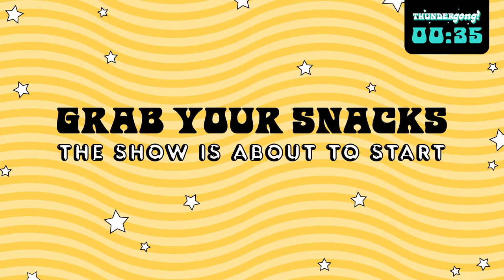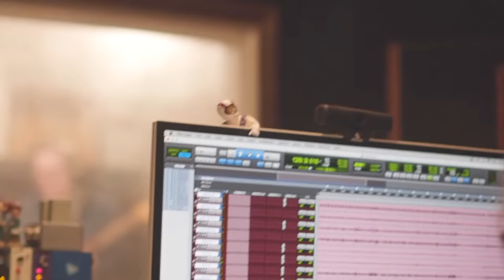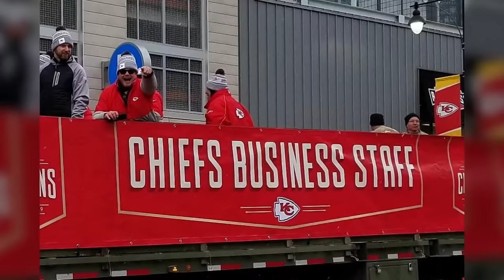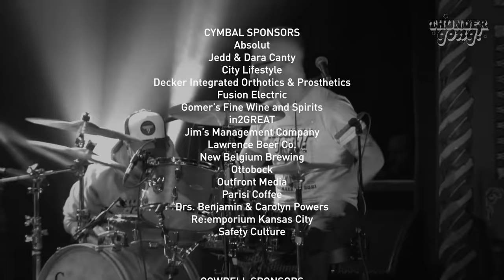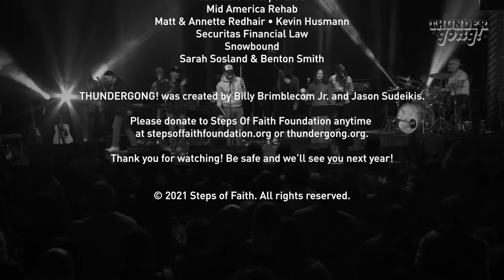THUNDERGONG! • Presented by Steps of Faith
Hosted by Jason Sudeikis (Ted Lasso, SNL), THUNDERGONG! is a night of unforgettable musical performances and loads of laughs as we come together to help uninsured and underinsured amputees get the prosthetic limbs they need – restoring mobility and restoring possibilities. Get ready to GiveSteps.

 You can donate anytime to help amputees in need by texting STEPS to 44321 or by visiting Thundergong.org or StepsOfFaithFoundation.org. This program was originally streamed on Saturday, November 20, 2021.

CONTENTS
Jason Sudeikis + Will Forte  - "Falling Slowly" • 00:48
Intro + Jason Sudeikis + Billy Brimblecom Jr. • 04:54
The Sheila Divine • 07:21
Lecrae - "I'll Find You" + "Coming In Hot" • 14:32
Kay Cannon • 20:23
Jason + Billy • 21:41
Ryan Miller from Guster - "Satellite" + "Harvest Moon" • 23:53
Ben Rector • 32:14
Jason + Billy • 39:55
Fred Armisen - "Green Eyes" • 42:00
Jason + Billy • 44:41
Merry Clayton • 45:37
Jason + Billy • 49:28
Will Forte - "Flying High Again" • 50:06
Jason + Billy • 55:05
Waxahatchee - "Lilacs" + "The Steps"• 57:47
Jason + Billy • 1:05:37
Steps of Faith - Matt's Story • 1:06:53
Jason + Billy + Matt Hawkins • 1:10:49
Jason + Will + Waxahatchee - "Handle With Care" • 1:11:39
Jason + Billy • 1:14:31
Wynonna + Cactus Moser • 1:16:28
Brendan Hunt • 1:21:40
Jason - "On Broadway" • 1:22:29
Zyra Gorecki • 1:25:19
Jason + Billy • 1:26:19
Dashboard Confessional • 1:29:16
Jon Bovi - "Unwanted Alive and Dead" • 1:33:32
Ruby Amanfu & Sam Ashworth • 1:38:41
Jason + Will + Billy • 1:42:54
Nathaniel Rateliff & The Night Sweats - "So Put Out" + "Survivor" • 1:43:33
Jason + Billy • 1:50:48
Sammy Hagar & The Circle - "Affirmation" • 1:52:37
Heidi Gardner • 1:57:38
Counting Crows - "Hanginaround" + "Rain King" • 2:00:02
Jason + Billy • 2:11:27
Michael McDonald - "Minute by Minute" • 2:13:21
Jason + Billy • 2:17:50
Jason + Will + Waxahatchee - "Takin' It To The Streets • 2:18:56

ABOUT THUNDERGONG! & STEPS OF FAITH
Since 2017, THUNDERGONG! has raised more than $1,000,000 for Steps of Faith Foundation, helping the Kansas City-based non-profit provide prosthetics to more than 600 individuals.

Beyond living life with a disability, the financial burden for an amputee can be extraordinary. Prosthetic limbs range from $10,000 to $100,000, so without health insurance, coming up with this amount of money can seem inconceivable.

There are hundreds of simple, daily tasks the average person takes for granted, such as walking up stairs, riding a bike, or simply walking across the room. An amputee knows that even with superhuman strength or years of practice, those tasks can still be impossible without the right prosthetic fit and function.

The unfortunate reality is that many amputees often don't have health insurance and the financial coverage provided by insurance companies is often not enough to cover the high cost of prosthetic needs.

That’s where Steps of Faith Foundation goes to work to GiveSteps.

Thundergong.org
StepsOfFaithFoundation.org

This event is pre-recorded.